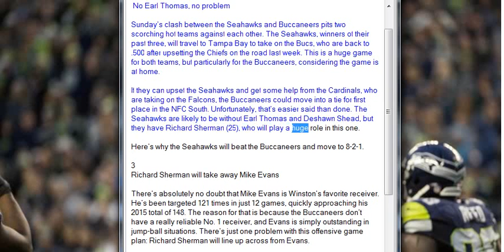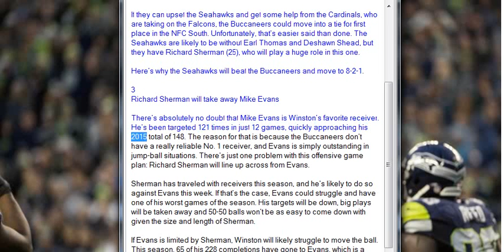3 reasons the Seahawks will beat the Buccaneers on Sunday , Sports News Online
3 reasons the Seahawks will beat the Buccaneers on Sunday ,  Sports News Online

 No Earl Thomas, no problem

Sunday’s clash between the Seahawks and Buccaneers pits two scorching hot teams against each other. The Seahawks, winners of their past three, will travel to Tampa Bay to take on the Bucs, who are back to .500 after upsetting the Chiefs on the road last week. This is a huge game for both teams, but particularly for the Buccaneers, considering the game is at home.

If they can upset the Seahawks and get some help from the Cardinals, who are taking on the Falcons, the Buccaneers could move into a tie for first place in the NFC South. Unfortunately, that’s easier said than done. The Seahawks are likely to be without Earl Thomas and Deshawn Shead, but they have Richard Sherman (25), who will play a huge role in this one.

Here’s why the Seahawks will beat the Buccaneers and move to 8-2-1.

3
Richard Sherman will take away Mike Evans

There’s absolutely no doubt that Mike Evans is Winston’s favorite receiver. He’s been targeted 121 times in just 12 games, quickly approaching his 2015 total of 148. The reason for that is because the Buccaneers don’t have a really reliable No. 1 receiver, and Evans is simply outstanding in jump-ball situations. There’s just one problem with this offensive game plan: Richard Sherman will line up across from Evans.

Sherman has traveled with receivers this season, and he’s likely to do so against Evans this week. If that’s the case, Evans could struggle and have one of his worst games of the season. His targets will be down, big plays will be taken away and 50-50 balls won’t be as easy to come down with given the size and length of Sherman.

If Evans is limited by Sherman, Winston will likely struggle to move the ball. This season, 65 of his 228 completions have gone to Evans, which is a very large number.